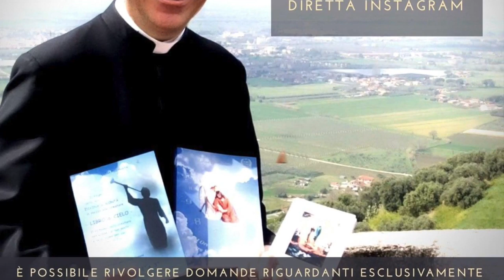Divina Volontà: lo chiedo a Don Leonardo, 6 Maggio 2020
Don Leonardo Maria Pompei risponde, in diretta da Instagram, a tutte le domande che amiche e amici, gli rivolgono su temi attinenti il dono della Divina Volontà, come rivelato a Gesù alla mistica italiana e serva di Dio Luisa Piccarreta, nei 36 volumi di scritti denominati "Libro di Cielo". Puntata di Mercoledì 6 Maggio 2020 (sesta puntata)